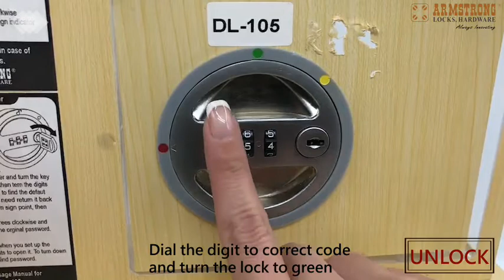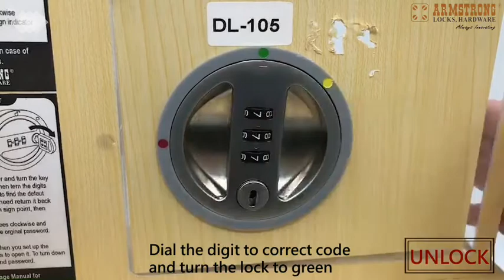Armstrong | 3 Digits Flush Type Combination Lock(DL-105)